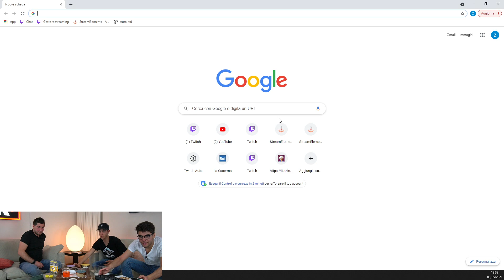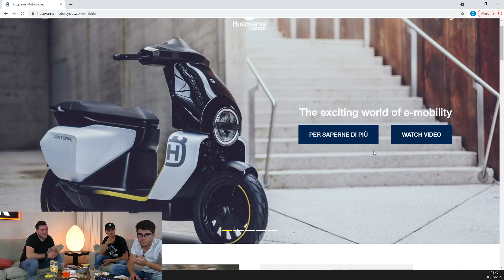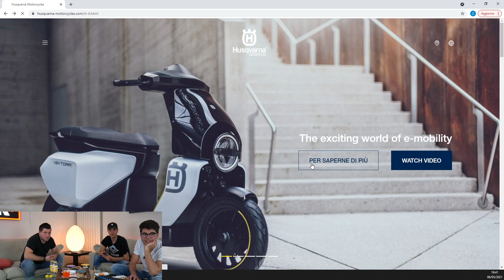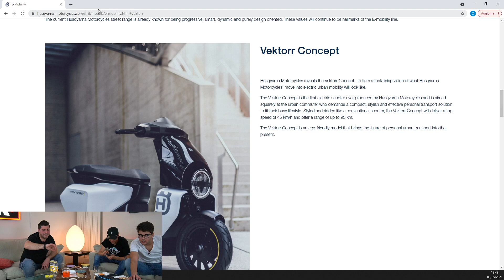REAGIAMO ALLO SCOOTER ELETTRICO HUSQVARNA!